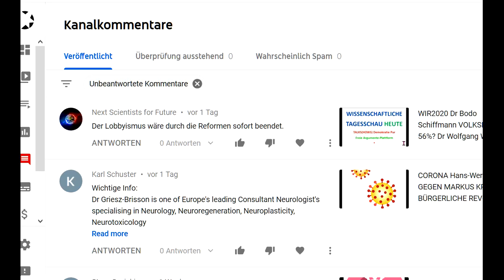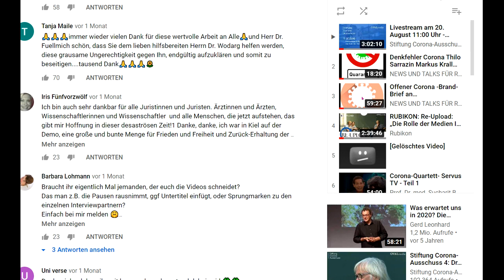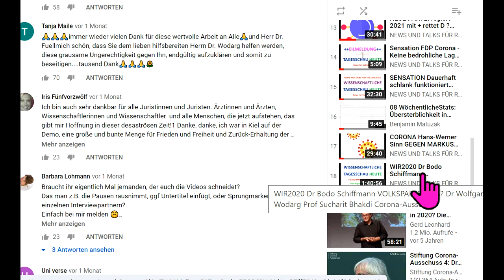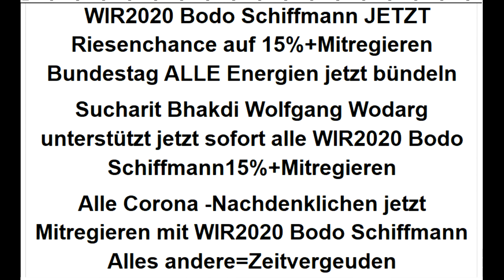Wählt WIR2020 +NextS4F.de-Reformen! Bodo Schiffmann JETZT Riesenchance auf 20%+Mitregieren Bundestag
Prod. 622 Ab 1:47:22 Corona Markus Krall Greta Thunberg Donald Trump Thilo Sarrazin Fridays For Future Ulrich Kutschera Christian Felber GWÖ Wladimir Putin Sahra Wagenknecht Bill Gates Richard David Precht Jeff Bezos Extinction Rebellion XR Mark Zuckerberg Hans-Werner Sinn Warren Buffett Luisa Neubauer Arnold Schwarzenegger Ende Gelände Jane Fonda Barack Obama Bernie Sanders Noam Chomsky Boris Johnson Elon Musk Larry Fink Kim Jong-Un Leonardo DiCaprio Xi Jingping .
Ergänzungs-“Gesundheits“-Geschäft

MfG